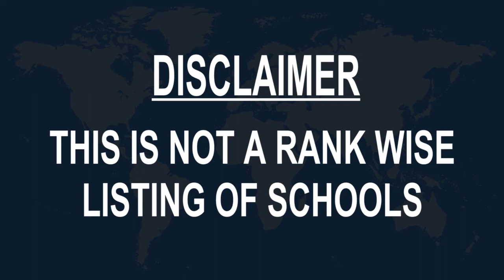Best Schools around Poprad, Slovakia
Must Watch.. Best Schools around Poprad

Click on Bell ICON to get the notification of New Videos.This is not rank wise listing of Top Schools in Poprad, it's the list of best Schools around Poprad as per the ratings given by our users.

Listed Schools:

ZŠ ako organizačná zložka Spojenej školy, D.Tatarku 4666/7, Poprad
Primary school • Poprad

Private Secondary School of Poprad-large
Vocational school • Poprad-Veľká

Stredná Priemyselná Škola Poprad
School • Poprad

Základná škola s materskou školou Aurela Viliama Scherfela
Elementary school • Poprad-Veľká

Materská škola
Nursery school • Poprad

Elementary School and Kindergarten Tajovskeho
Primary school • Poprad

Business Academy Poprad
School • Poprad

Secondary Industrial School
High school • Poprad

Základná škola s materskou školou
Primary school • Poprad

Church gymnasium Pavla Ušáka Oliva
High school • Poprad

Spojená škola Letná
Primary school • Poprad-Juh 3